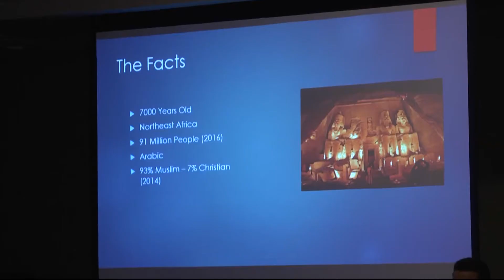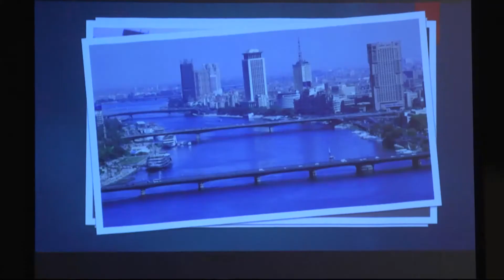ISCO Egypt Night - TROY TrojanVision News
Egypt may be known as the land of pharaohs, ancient pyramids, and mummies. However, TROY's International Student Cultural Organization presented a different look at Egypt that not many people think about.  TROY TrojanVision News’ Seth Hawk has the story.